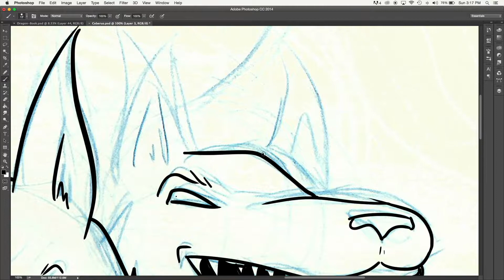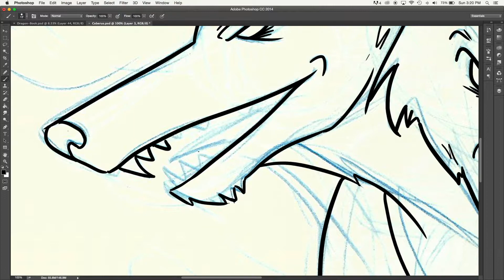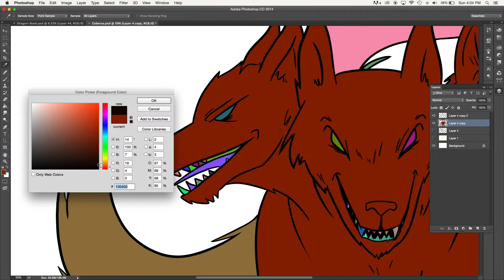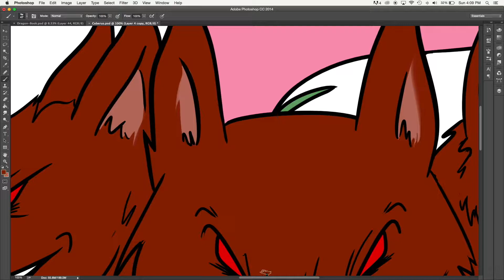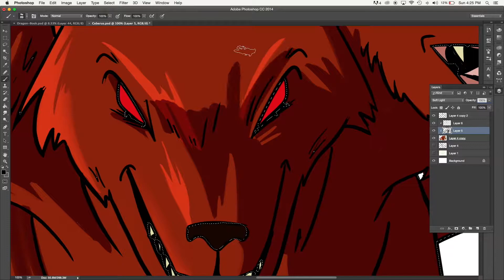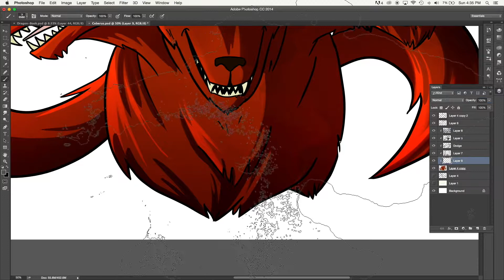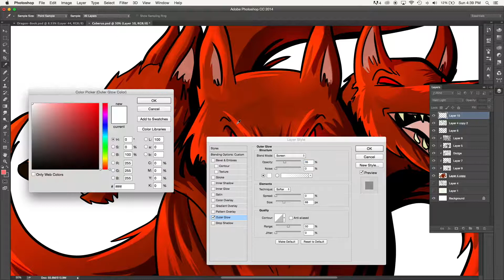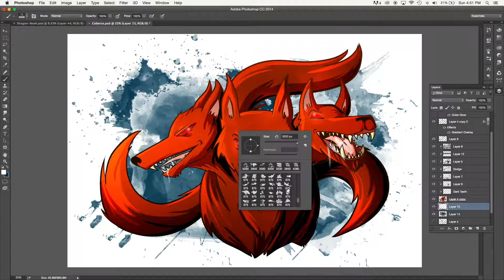Cerberus - Speed Drawing - Art by Denis Caron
"Draw a Cerberus."

▼☠ Stalk me on the Internets ☠▼